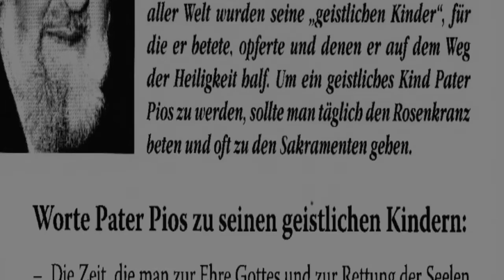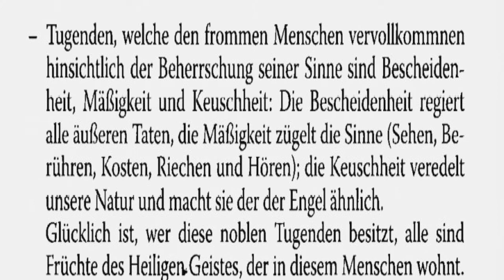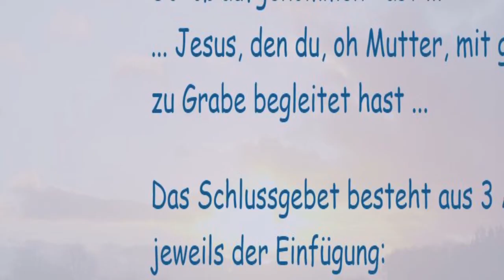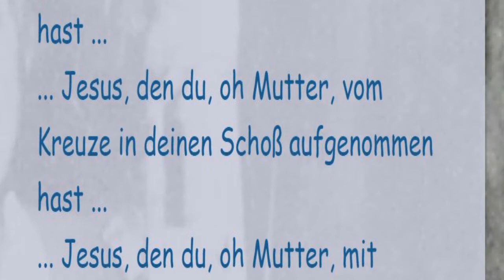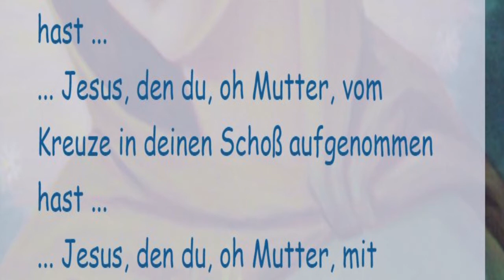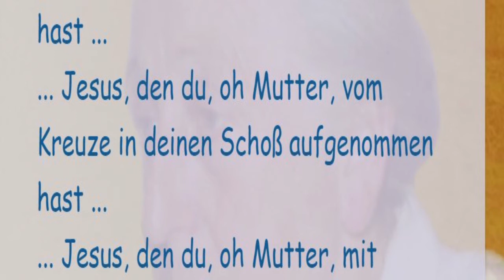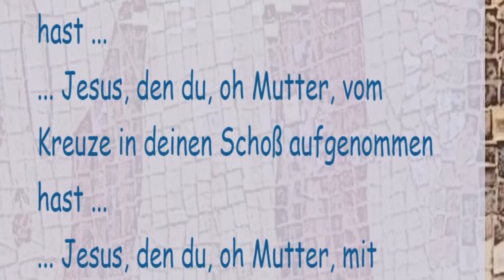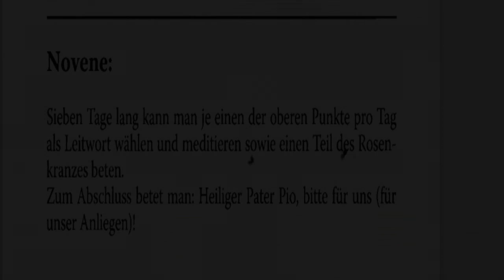Pater Pio Novene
Miriam-Verlag Josef Künzli
Inh. Franz Künzli GmbH
Brühlweg 1
D-79798 Jestetten
Kontaktdaten und Bestellungsannahme